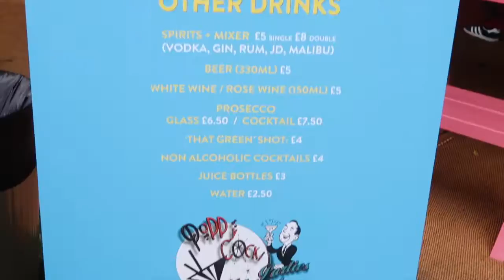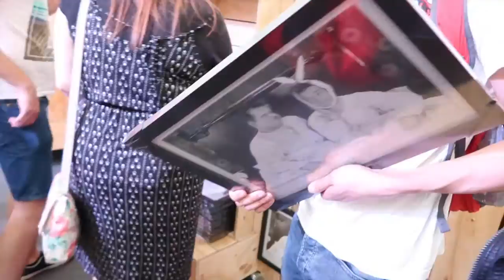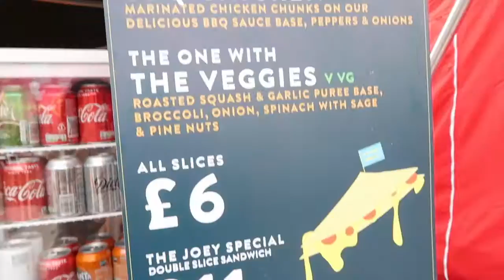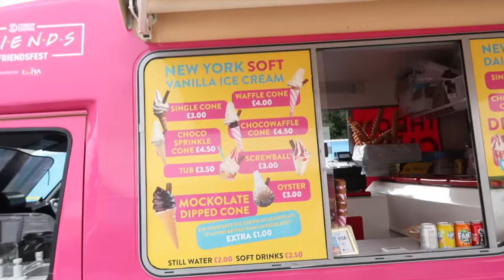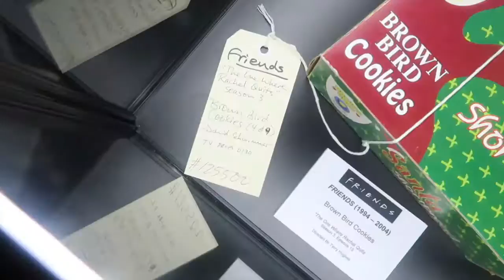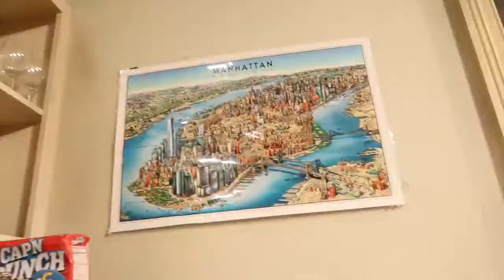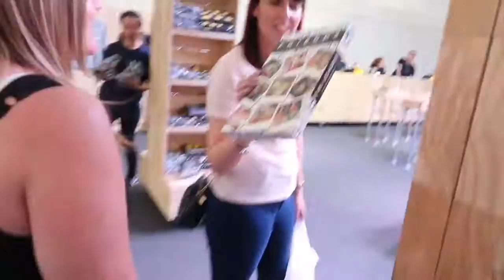FriendsFest25 Manchester | The Mumtaz Edit Vlog #08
Hello Everyone,

How goes your weekend?

I’ve had a nice one as I’ve had a tough week and a depressing one that required snapping out off so I went to the beach with my friend and frolicked around the national trust and enjoyed the ocean. Being productive helps.

Hope you all like this video as a ardent Friends fan, it was great to go again this year and celebrate their 25th. The additional scenes were great and was a great day out.

Let me know what if you’ve been this year and what was your favourite part?

Have a good week ahead.

Mumtaz x